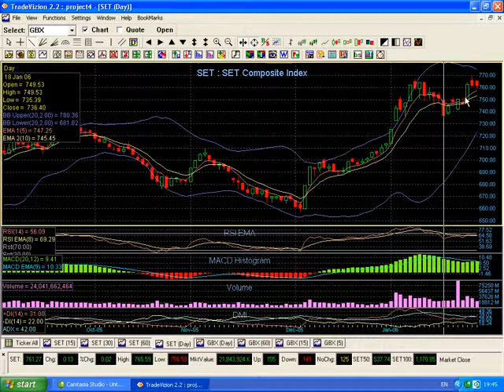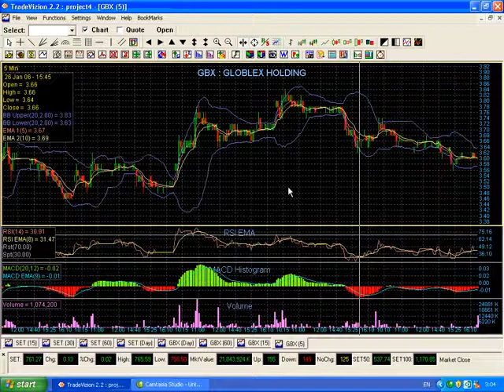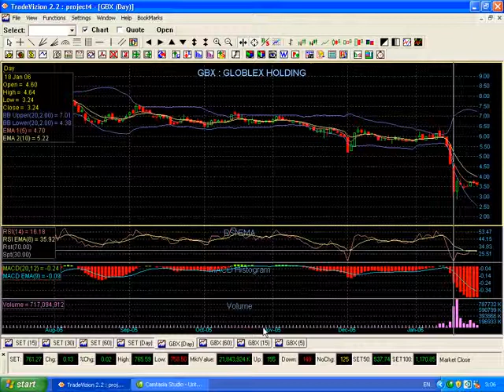การเลือกใช้ Time Frame ดูกราฟด้วยช่วงเวลา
ศูนย์เรียนรู้ forex สำหรับผู้สนใจ และ มือใหม่
ที่จะค่อยเป็น พี่เลี้ยง และเพื่อน ช่วยให้คำแนะนำ ให้คุณทำเงิน จากการเทรด forex แบบไม่มีค่าใช้จ่าย ทุกอย่างฟรี
พร้อม รับโบนัสพิเศษ และอื่นๆอีกมากมาย มูลค่ากว่า ล้านบาท